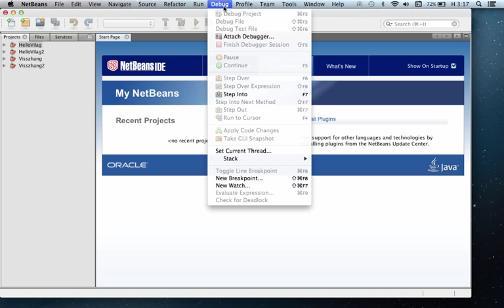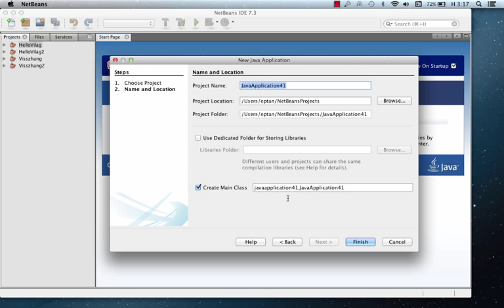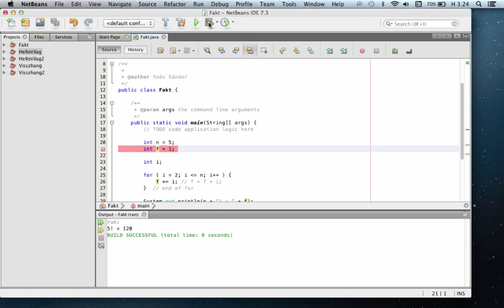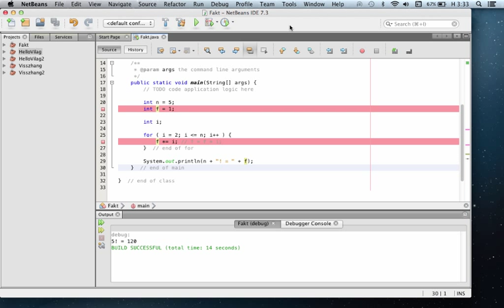Java programozás - Debug